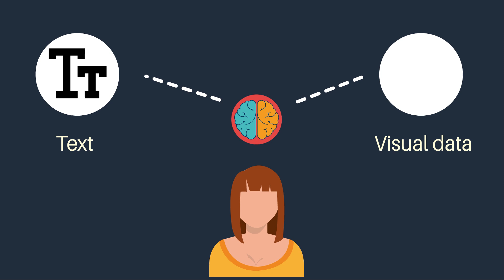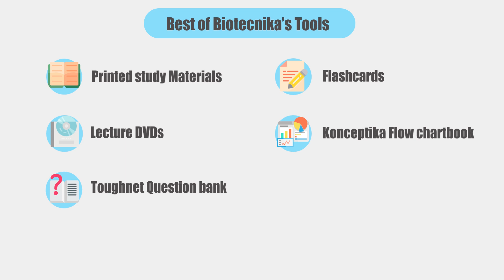Introducing ANIMATIKA - BioTecNika's Animation Zone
Did you know that according to the Picture Superiority Effect we are likely to remember only 10% of what we studied after 3 days? Whereas when we watch a video or Visualize in picture format the chances of recollecting improves by 65% even after 3 days!

This is the reason why the videos you watch leave a longer impact on your memory than the article you read.

At Biotecnika we have understood the importance and significance of technology and its uses for learning. Exploiting the idea we are very proud to present to you the latest Learning tool- ANIMATIKA